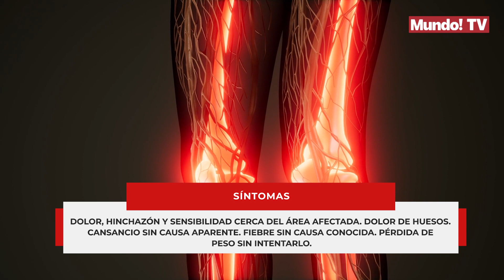¿Qué es el sarcoma de Ewing?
El sarcoma de Ewing es un tipo raro de cáncer que se produce en los huesos o en el tejido blando alrededor de los huesos. El sarcoma de Ewing suele comenzar en los huesos de la pierna y en la pelvis, pero puede ocurrir en cualquier hueso. Con menos frecuencia, comienza en los tejidos blandos del pecho, el abdomen, las extremidades u otros lugares. El sarcoma de Ewing es más común en niños y adolescentes, pero puede ocurrir a cualquier edad. Los grandes avances en el tratamiento del sarcoma de Ewing han ayudado a mejorar las perspectivas de las personas con este cáncer. Una vez finalizado el tratamiento, se recomienda el control de por vida para observar los posibles efectos tardíos de la quimioterapia y la radiación intensas.